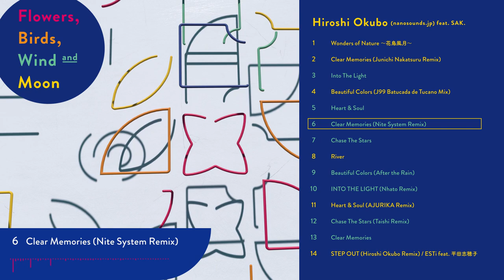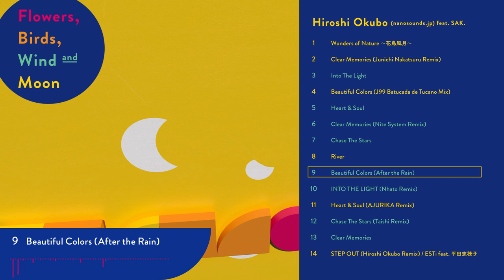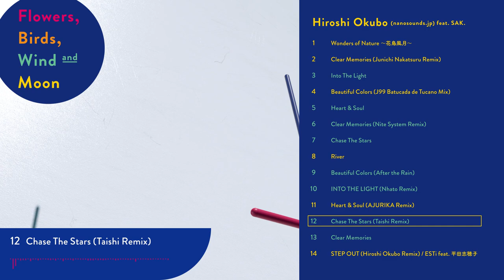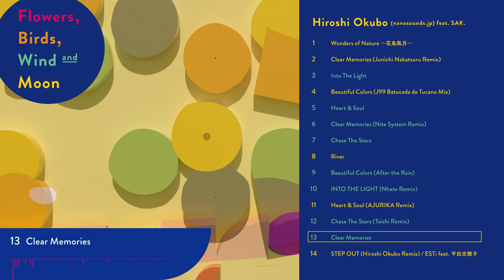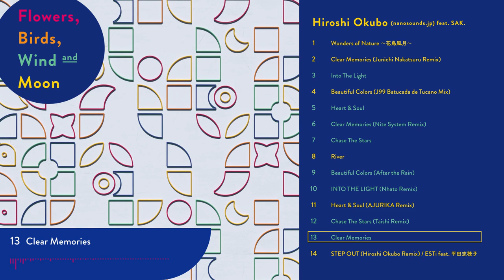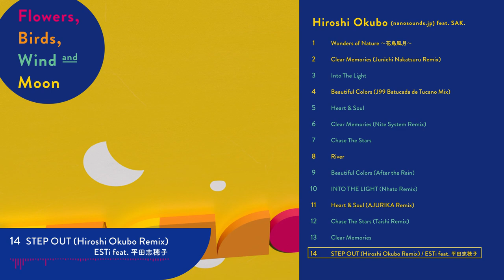[DVSP-0249] Flowers,Birds,Wind and Moon Crossfade MV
Flowers,Birds,Wind and Moon Crossfade MV

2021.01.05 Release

0:00 Wonders of Nature 花鳥風月
1:01 Clear Memories (Junichi Nakatsuru Remix)
2:03 Into The Light
3:03 Beautiful Colors (J99 Batucada de Tucano Mix)
4:05 Heart & Soul
5:06 Clear Memories (Nite System Remix)
6:06 Chase The Stars
7:07 River
8:08 Beautiful Colors
9:09 INTO THE LIGHT (Nhato Remix)
10:10 Heart & Soul (AJURIKA Remix)
11:11 Chase The Stars (Taishi Remix)
12:12 Clear Memories
13:13 Step Out (Hiroshi Okubo Remix)